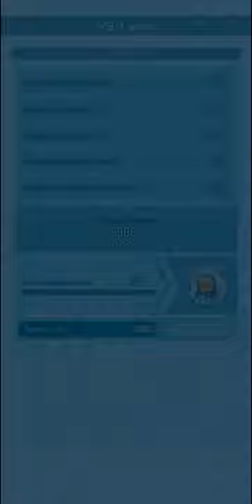6000 pts (ÉLITE) Jhoto Champion Stadium - Week 3 | Combate de Campeones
🎮𝗣𝗼𝗸𝗲𝗺𝗼𝗻 𝗠𝗮𝘀𝘁𝗲𝗿